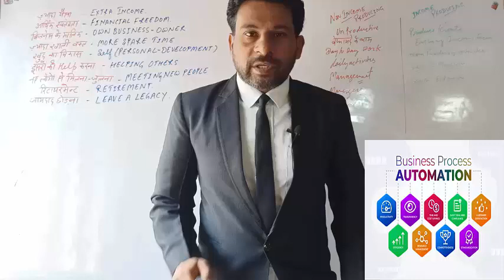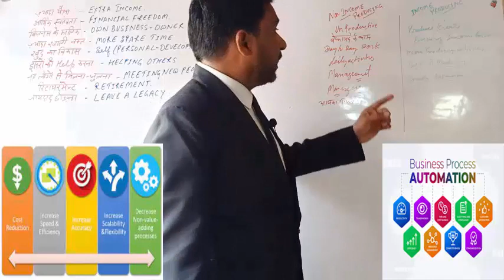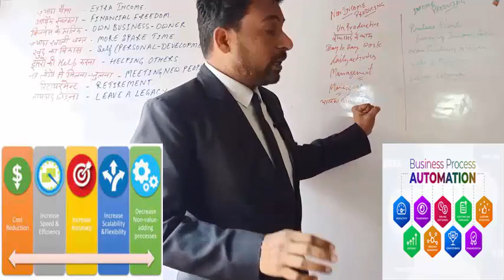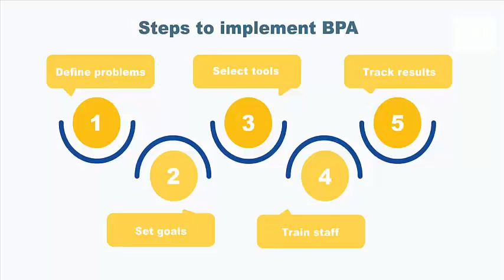क्या आप अपने Business के लिए काम करते हैं, या आपका बिज़नेस आपके लिए काम करता है??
Double your Sales in 60 Days
DAY 1
The sales mindset
The four level of action
The 10x Rule
Mining your Power base
The first rule of selling
The power of attitude
Why Price is a myth
Massive action equals massive results
DAY 2
Sales process
Steps in the road to sale
Handling Objections
The power of presentations
The theory of closing
The facts of followup
How to make millions on the phone
Selling in the age of the internet
Top Traits of the greatest sales people
50 ways to stay and keep your team motivated.
Who should attend this workshop?
Business owners struggling with their cash flow
Startups looking to increase their topline
People who cant close deals fast enough
Companies with a low motivated sales team
Business owners who don’t have a structures follow up process
Business owners who want to make their company recession proof
Business owners struggling to find customers
People who cant get past the gatekeeper
Business owners facing high attrition in the teams
People who struggle to get the right price for their products
Business owners seeking to manage their time.
At the end of this 2 day workshop, You will

Have a step by step roadmap on how you can increase your sale by 40% to 100% in a few months
Have the ultimate guide on not being bogged down on your customer’s price objections
Have the 12 step path to quicker sales and faster closures.
BENEFITS

The 2-day workshop will help you in
Business Owners

Increased sales between 40% to 100% under 6 months.
Sell Fast

Close a deal in a time frame which surprises everyone.
Motivated sales team

Create lower iteration and higher performance by the team.
Be more credible

Stand up way beyond your competitors and be the first choice of your customers.
Army of promoters

Create a power base of customers who become ardent promoters of you and your company.
Sell at your price

Learn how not to get bogged down on your customer’s price.
₹15,000+ 18% GST/ Per Person
2 day workshop
Boot Camp Workbook
Trainer’s Manual eBook
RES Access

10 REASONS WHY YOU NEED TO ATTEND
THE 10X BUSINESS BOOT CAMP!

YOUR GROWTH HAS BEEN FLAT
Sales without profits do you no good. We helps you pinpoint the exact strategies that will work to increase your bottom line. Uncover who and what are making you money and where you need to out the fat. Investing in your company is investing in its future success.

YOU NEED FRESH BUSINESS IDEAS
Stay ahead of the competition using our knowledge, experience, and insights. Learn how to develop and create cutting-edge ideas for your business. Make sure your sales vitality isn’t based on outdated concepts that are vulnerable. Crush the competition.

YOU SHOULD USE BOOT CAMP AS A STRATEGIC PLANNING SESSION
Set your yearly executive strategic planning session during Boot Camp and reap the benefits. Immerse your team in three days of intense business planning sessions where you can set implementation steps, action plans. and responsibilities while it’s fresh in everyone’s minds – all in sunny.

YOU NEED TO CLEARLY SEE YOUR BUSINESS PROBLEMS
In three days We will cover every aspect of a healthy and successful business to use as a benchmark for comparing your business operations and strategy. Not only will you identify your company problems but you’ll have an action plan to solve them.

YOUR STAFF LACKS VISION TO DRIVE AND BUILD THE BUSINESS
Are you too close to the day-to-day to see if your business has outgrown your staff’s talent and your strategy is stagnant, Use Our insights to define the talent and level of expertise you need to reach and exceed your company’s sales target. See how to handle the areas that you’re not familiar with. Learn to invest in the proper staff to run your business

YOU NEED TO CREATE A NEW BUSINESS CULTURE AND INSPIRE STAFF
Hear Our insights on inspiring your team and creating a powerful positive company culture. Witness real-life examples in action and see why We'r daily success meeting.

YOU’RE NOT HITTING THE SALES LEVELS YOU NEED
No clear strategy that everyone knows and has bought into? We will give you the knowledge and walk you through how to set the right business plan and tackle your challenges head-on. Use Our proven success methods to avoid missteps and grow sales to the levels you need.